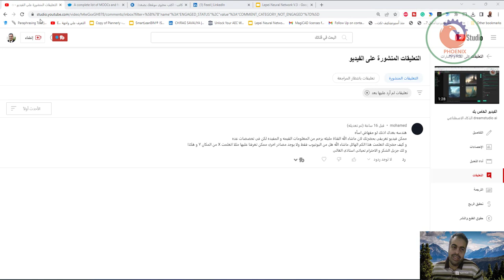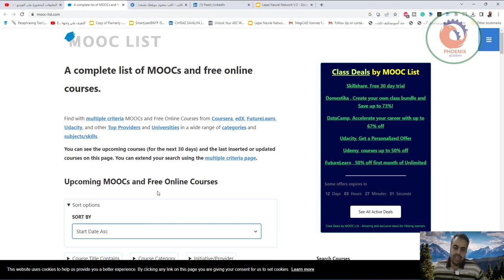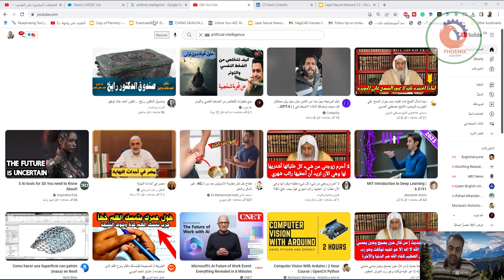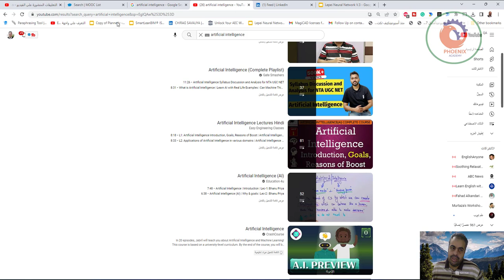اهم مصادر التعلم